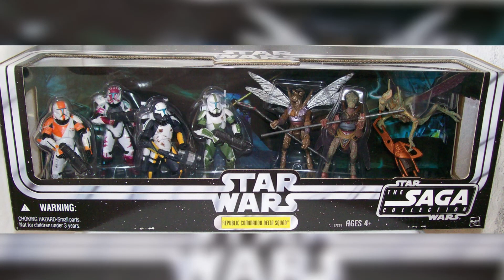Star Wars Génération 2023 Cusset : mon expérience !!!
Bonjour à tous, dans cette vidéo je vous donne mon avis à propos de l'évènement Star Wars Génération 2023 se déroulant depuis 24 ans dans la ville de Cusset dans l'Allier. Bon visionnage !!!

N'hésitez pas à me faire des retours en commentaire pour que je puisse apporter les améliorations nécessaires à mes vidéos. Merci !!!
La page Instagram de la chaîne :
Sources des images :
Speeder Bike ROTJ TVC
Panneau Led Paladon Star Wars
Paz Viszla Deluxe TVC
2-pack Ahsoka et Mando The Black Series
Moff Gideon The Black Series
Commando Sev The Black Series
Klatooinian Raider TVC
Bad Batch clone trooper 4-pack TVC
Mythrol The Vintage Collection
Boba Fett deluxe Throne room The Black Series
U-Wing Rogue One